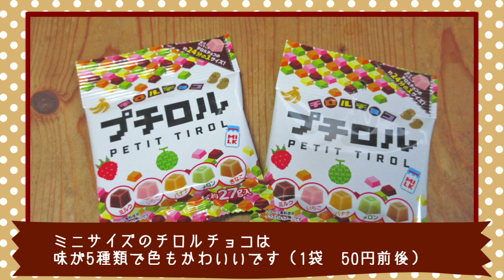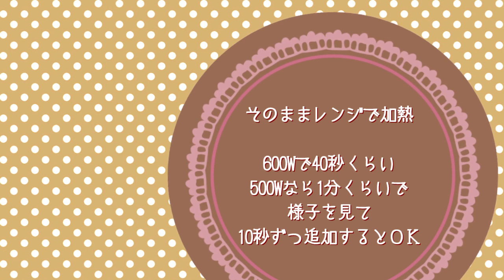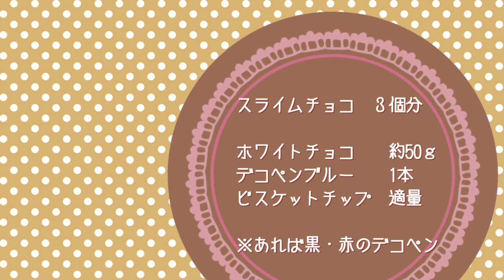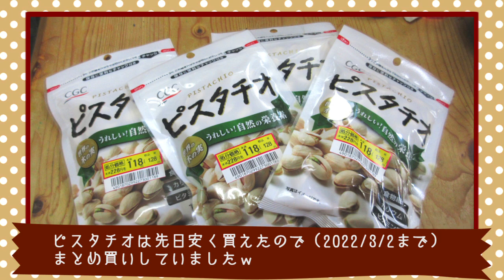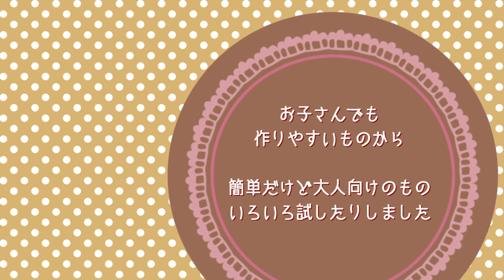【低予算】溶かして固めるかわいいチョコアソート作ってみた【2022バレンタイン】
時節柄、大きい店舗に買い出しに行けなかったので
近所のスーパー・１００均で購入したものや家の買い置きで
2/12お茶会のチョコを作りました。ぎりぎり間に合ってよかったです。
★プチロルカラフルチョコ
★スライムチョコ
★プリントチョコ2種（プレート・ブロック）
★ピスタチオの三二タブレット

お借りしたものは動画内後半に表記あります。